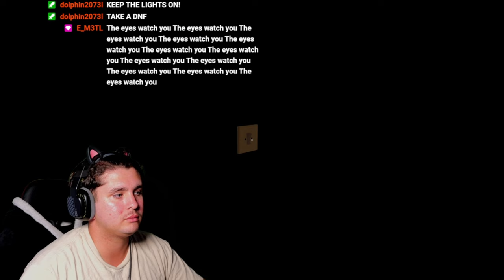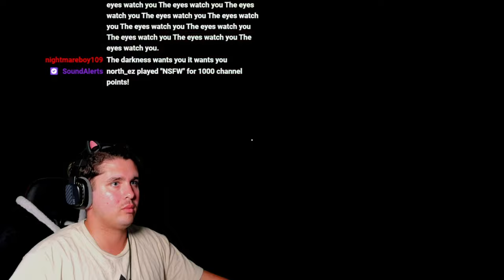Mainstream Games DON'T Come Close | From the Darkness - PT. 2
Part Two finally out for anyone who cares.
Gonna be posting videos no matter what so that I can learn and get bigger and better so you might as well subscribe and accept that I'm gonna change how the social media space works lol.

I aint stopping till I win.

On this episode it's honestly short enough to enjoy through a toilet break so watch it for yourselves and if you didn't check out part 1 already you are one too many steps ahead.

Tune into the lives though when you get a chance so you don't miss out on the ACTUAL awesome and fun that we are always having.

Liked it? Loved it?

Stream Schedule (EST):

-Monday (Off)

-Tuesday (Off)

-Thursday (Off)

VIA

I plan on growing as a creator big time in 2024 and it all starts with you. Stay lit my friends! And if you join on the platforms and become apart of the community! Welcome to the Committee!

Either edit them as well to add to your own Tik Tok or even just share em with a group chat with you and your friends!

Anything helps as I am just gonna say it early!
We are gonna be HUGE by the end of 2024!
So be here early while you still can and in advance,